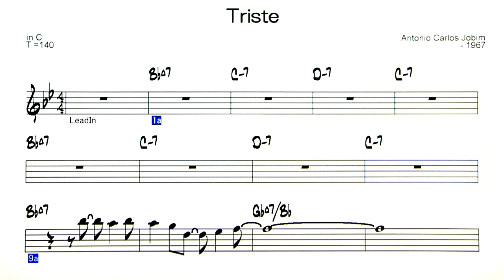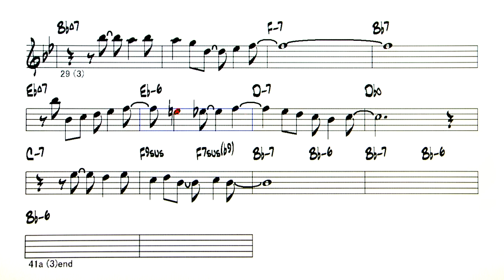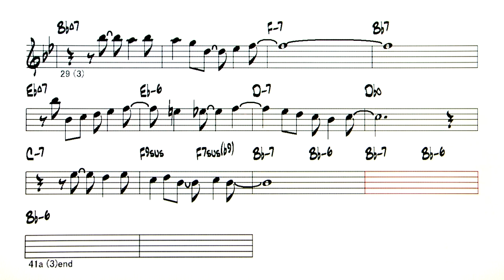Triste V2 - A.C.Jobim - ( C Instrument )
Backing Track - Triste ( by Antonio Carlos Jobim - 1967 )
◎Backing Tracks list